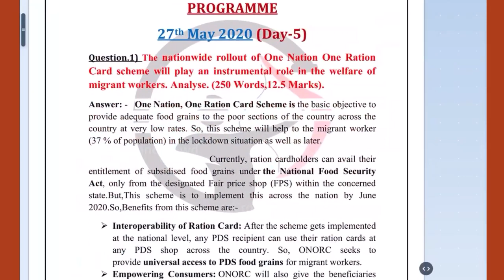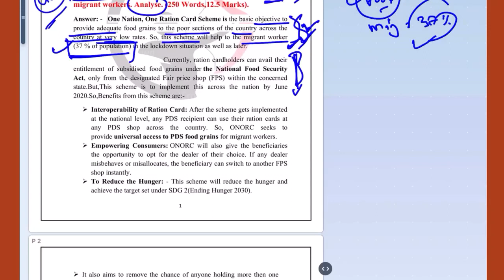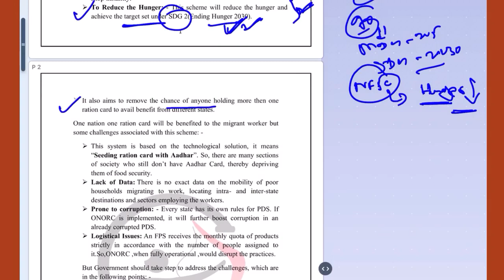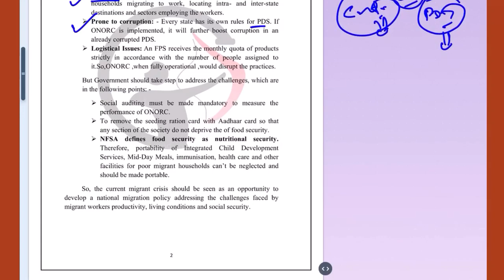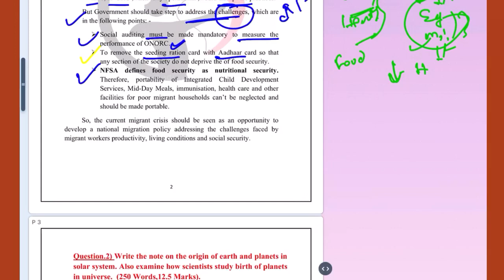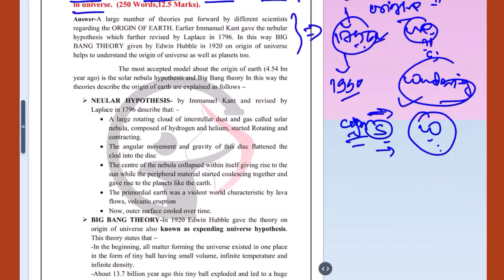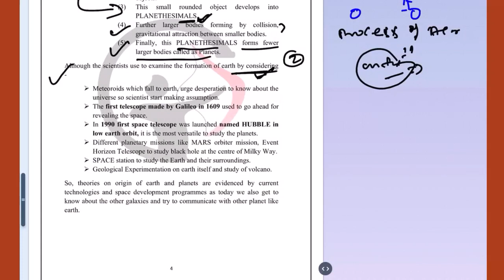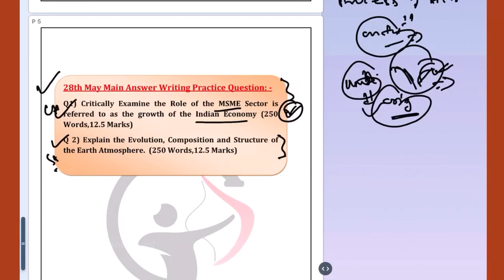Cognizance IAS- Mains Answer Writing Practice Day -5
Keep doing answer writing for 1 hour at least until the new dates are announced.

Don't ponder much over the uncertainty of exam date. This situation calls for emotional intelligence.
UPSC exam has always tested aspirants on multiple dimensions.

Hold onto your nerves. We are here to help you.